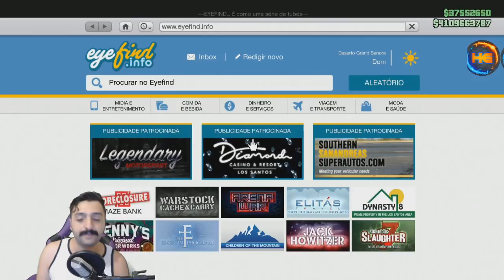**BRAND NEW** SOLO APOS HOTFIX DUPLICAR CARROS S/AJUDA MUITO FACIL E RAPIDO 1.900.000 $$ XB1&PS4